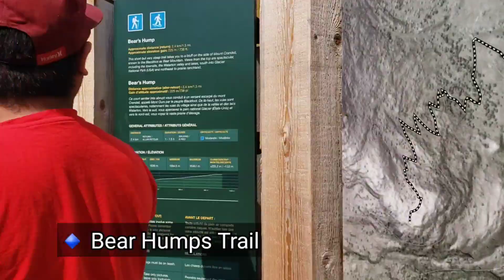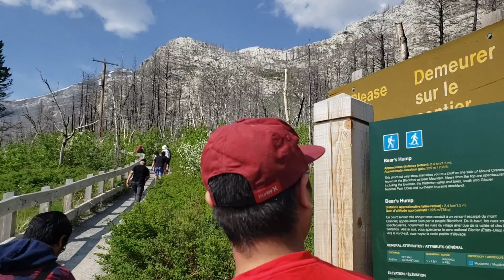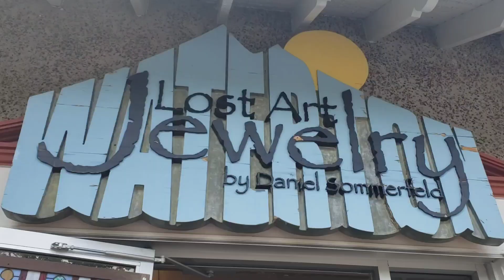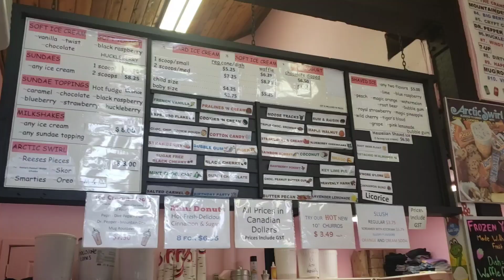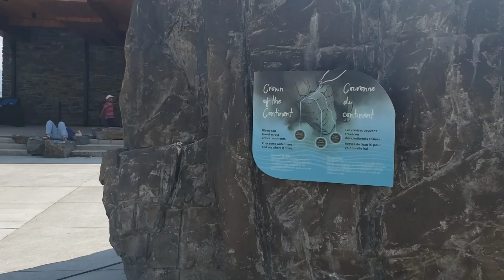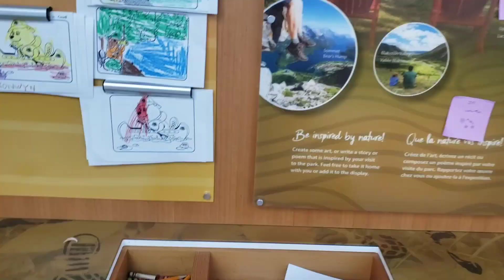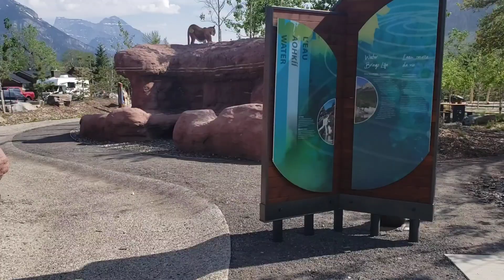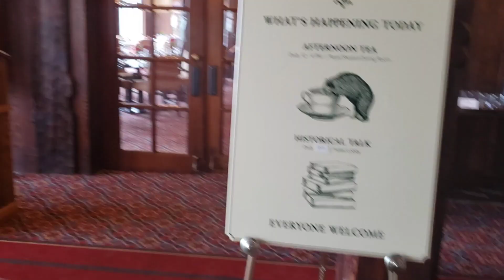Bear Humps Trail Hike | Prince of Wales | Waterton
We went to Waterton for a day trip. We hiked at the Bear Hump's Trail and walked around the town.